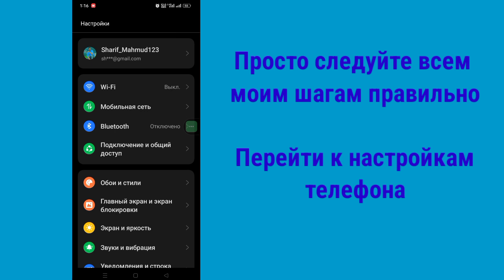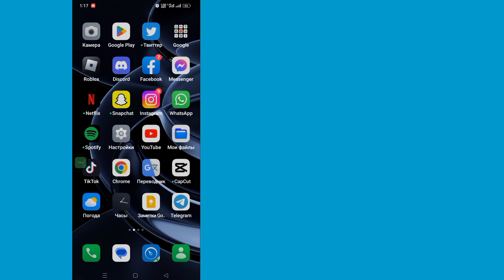Как увидеть свой пароль Telegram, если вы его забыли (2023) | Как восстановить пароль Telegram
Как увидеть свой пароль Telegram, если вы его забыли (обновление 2023) |  Как восстановить пароль Telegram

        Здравствуйте, зрители, добро пожаловать в Solutions Box. В этом видео вы узнаете.  Как увидеть свой пароль Telegram, если вы его забыли (обновление 2023) |  Как восстановить пароль Telegram